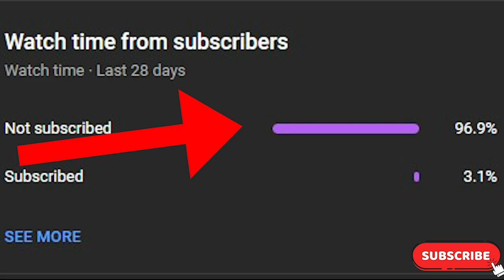gta san andreas dyom missions #1271 four dragon and grove